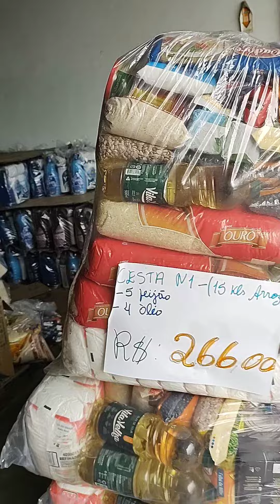Economia na certa